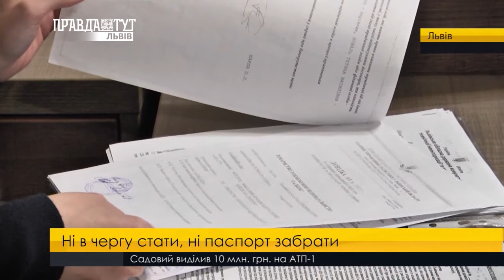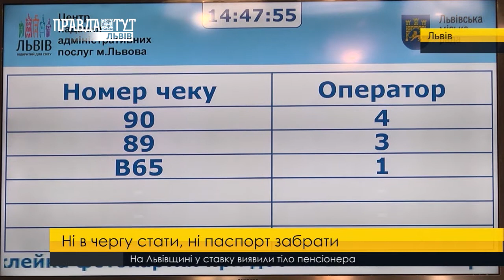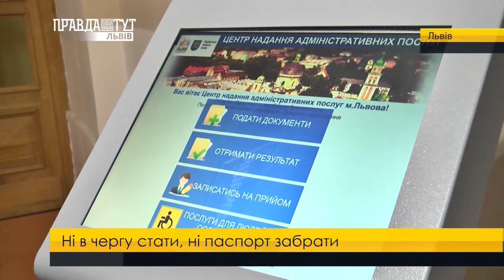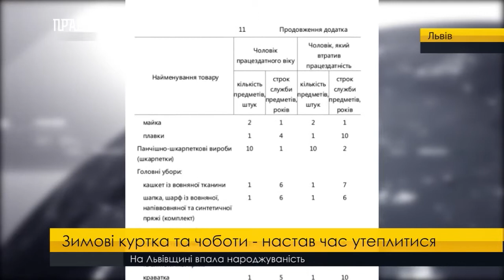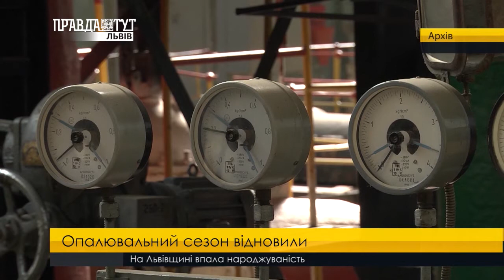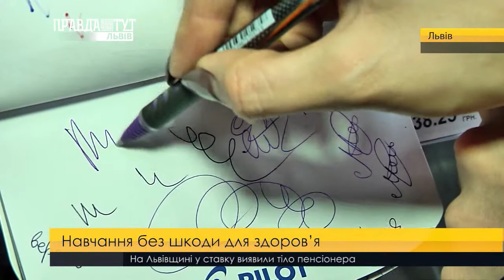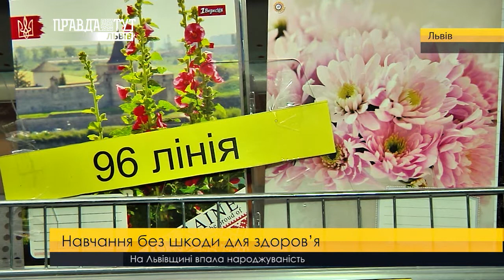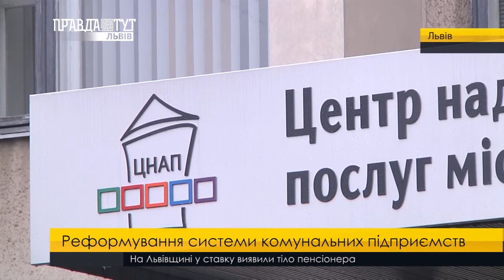Випуск новин на ПравдаТУТ Львів 23 жовтня 2017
- Усі дороги ведуть до Польщі. Голова Верховної Ради України Андрій Парубій оглянув заплановане будівництво нового пункту пропуску Нижанковичі-Мальховіце.
- Пам'ятки архітектури під загрозою. Аварійні балкони будівель, що є історичною спадщиною, вже давно обсипаються. А дій з боку влади немає.
- Тепла куртка та чоботи - зима не за горами, настав час утеплюватися. Скільки ж служить сезонний одяг і скільки потрібно коштів, аби повноцінно підготуватися до морозів.